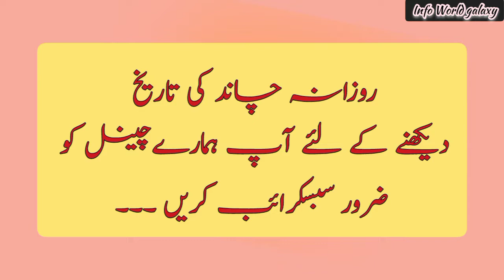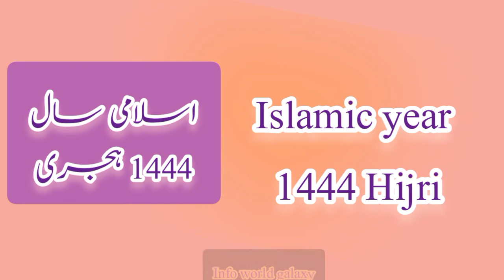Today Islamic hijri calendar 2022 October 06|Rabiulawal Aj chand ki kiya tarikh h|Moon date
Rabiul awal calendar October 2022
Islamic month Safer ki konsi tarikh h
Islamic calendar Rabi ul awwal date
Today in Pakistan,Bangladesh,India Moon date  is  09 rabiul awal 1444

you're quires:
Today Calendar
punjabi tarikh
Calendar 2022
urdu Calendar
Islamic hijrri date
Islamic date
Islamic Calender
Urdu Calendar
Urdu Calendar 2022
Ajka urdu Calendar 2022
October 2022
Rabiul awal 2022
aaj chand ki kiya tarikh h
October islamic Calender
October islami tarikh

SeptemberDesi tarikh kiya h
Desi date kiya h
Bahdhoo ki kiya tarikh h
Bahdho date today
aj bahdhon ki kiya tarikh h
 2022 desi tarikh
October month 2022 desi tarikh

Rabi ul awal Islamic date today
Rabi ul awal ki aj kiya hogi
Rabi ul awal  Islamic date kiya h
Rabi ul awal Islamic date kiya h 2022
Rabi ul awal month date calendar 2022
Rabiulawal ki aj kiya h
info world galaxy